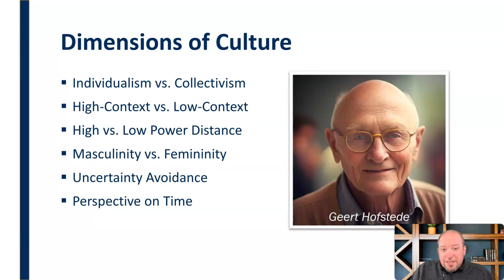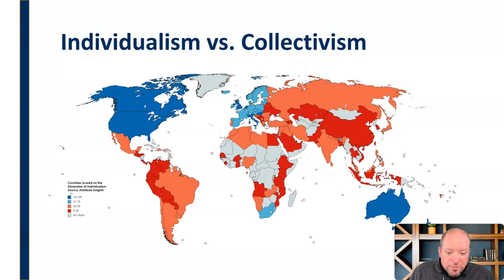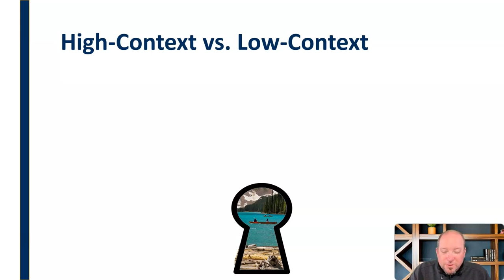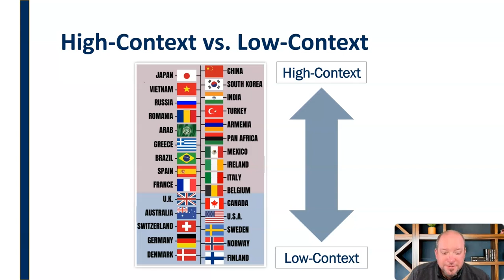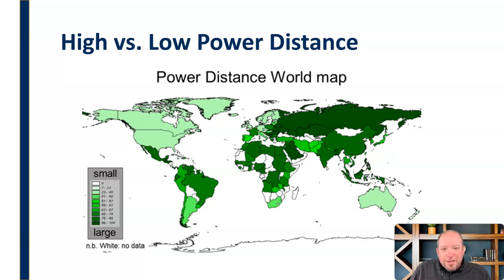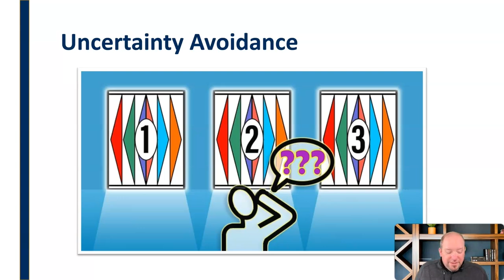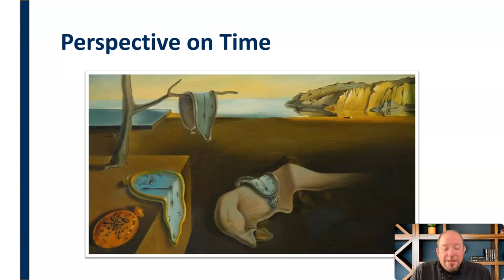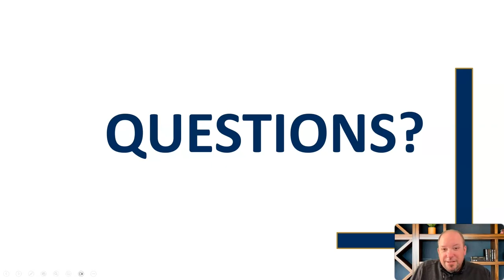Culture and Communication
You would be hard pressed to find a more impactful influence on communication than culture.  Culture has multiple points of contact with every aspect of communication.  This mini-lecture lays out some of the primary dimensions of culture and discusses their impact on the communication process.